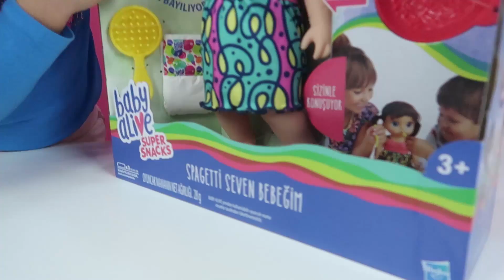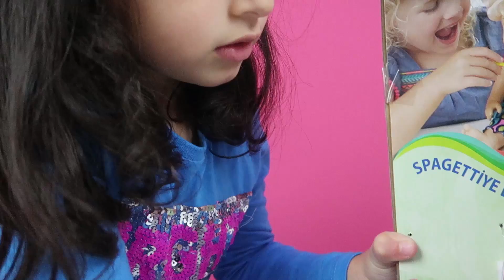Baby Alive Spagetti Seven Bebeğim Yeni Oyuncak Bebek | Çocuk Videosu | Rüya'nın Çiftliği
Yeni Oyuncak Açımı Baby Alive Spagetti Seven Bebeğim! Youtube'da çocuklar için oyun, şarkı ve masal kanalı olan adisebabatv, Oyuncak Getir isminde harika bir oyuncak internet sitesi kurmuş. Bizde oradan en yeni baby alive olan spagetti seven bebeğim oyuncak bebeğimin siparişini verdik.

Merhaba arkadaşlar ben Rüya. Annemle birlikte vakit geçirmeyi, atları, kedileri, köpekleri ve bütün hayvanları çok seviyorum. Çizgi film hastasıyım, günümün bir çoğunu oyuncaklarımla oynayarak geçiriyorum, bir çok barbie bebeğim var ve onlarla çok fazla oynuyorum, bol bol evcilik oynuyorum, alışverişe gitmeyi, hikaye kitapları okumayı, masallarla uyumayı çok seviyorum, bir çok zaman oyun parklarına gidiyorum özellikle top havuzunun meraklısı ve aşığıyım eğlenceli vakitlerimi canım annemle birlikte kameraya kayıt edip sizinle paylaşıyorum :)